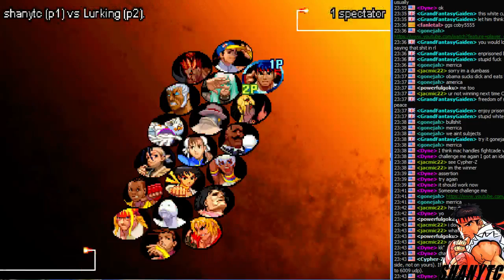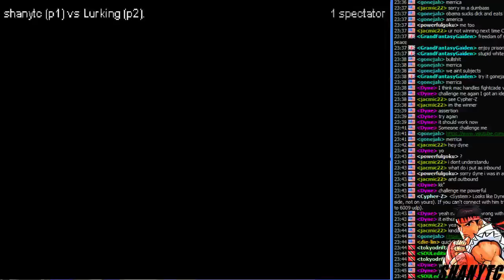shanytc vs. Lurking [FightCade] SFIII Third Strike 04.11.2015